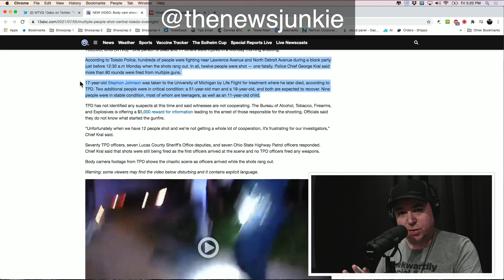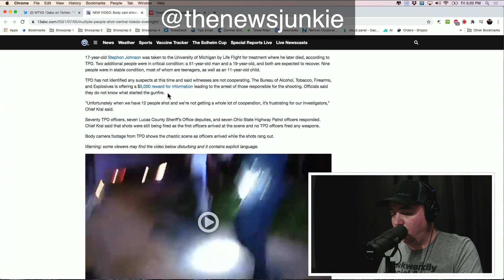Toledo Police Release INSANE Bodycam Footage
The Most INSANE Police Bodycam Footage I've Ever Seen! Police break up a fight in Toledo, Ohio where 300 people were brawling, 12 people were shot and 1 died. How do you think the officer performed under pressure?